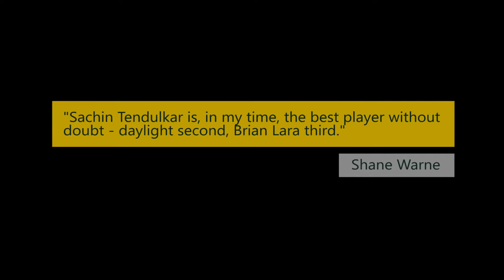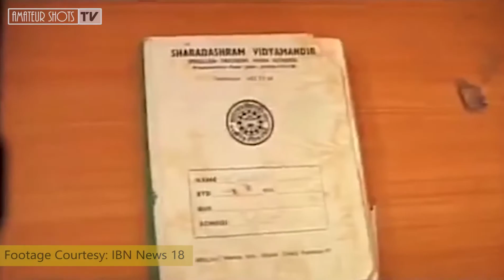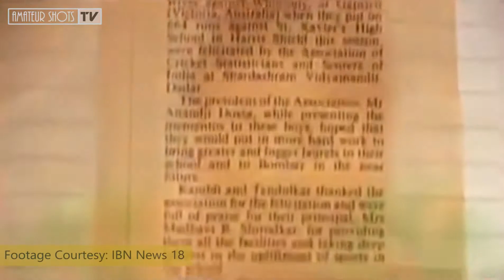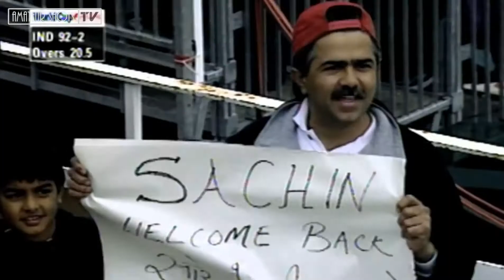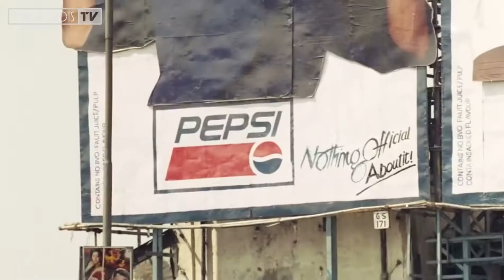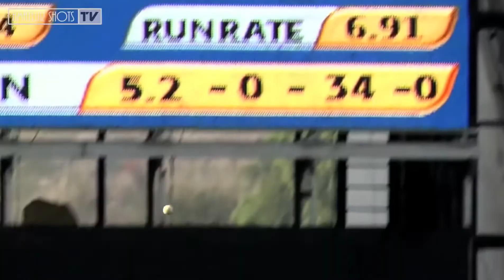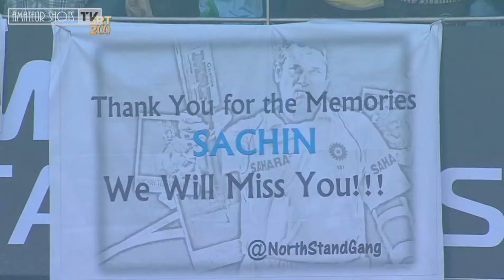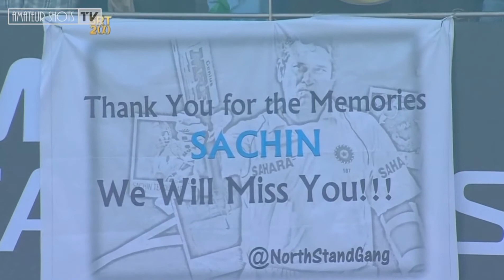Happy Birthday God of Cricket Master Blaster Living Legend Bharat Ratna Sachin Ramesh Tendulkar Sir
Happy Birthday God of Cricket Master Blaster Living Legend Bharat Ratna Sri Sachin Ramesh Tendulkar Sir.